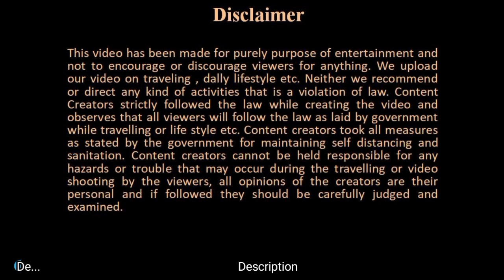বারান্দা বাগান । Balcony garden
Hey guys,
I love to share my stories with you everyone.

Thanking You ……